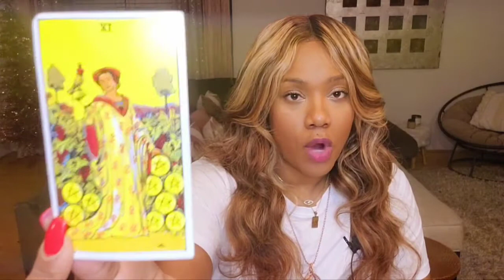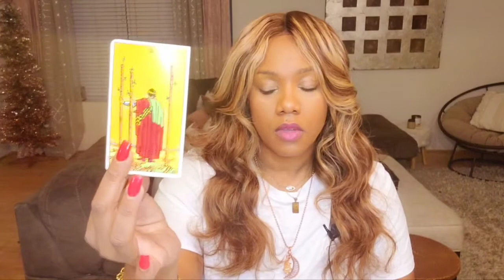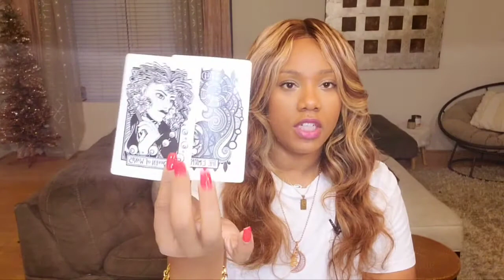Libra ♎ Coming out of a fantasy ✨ January